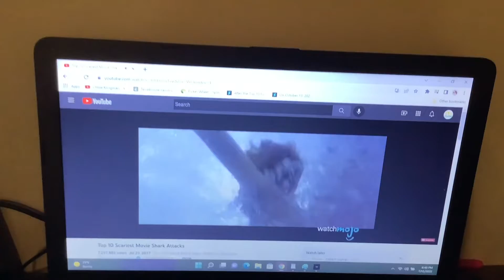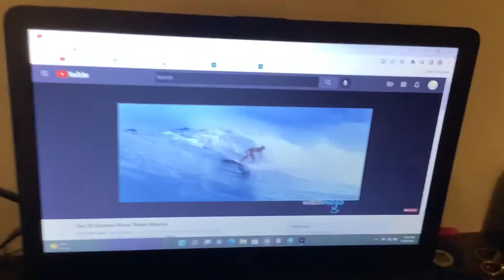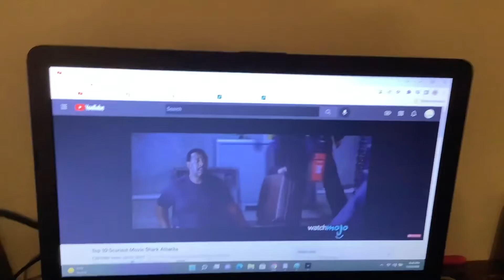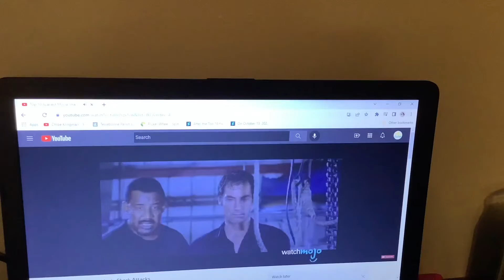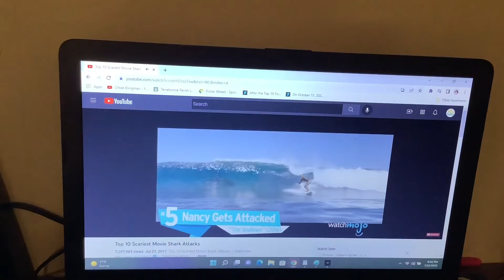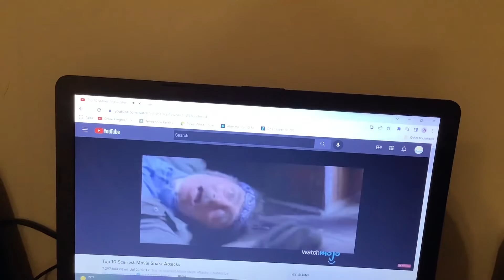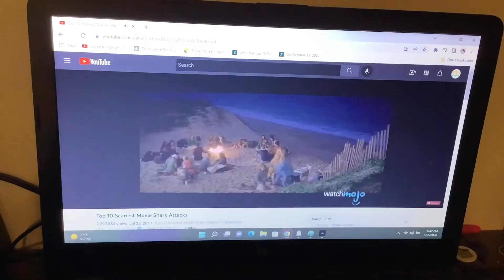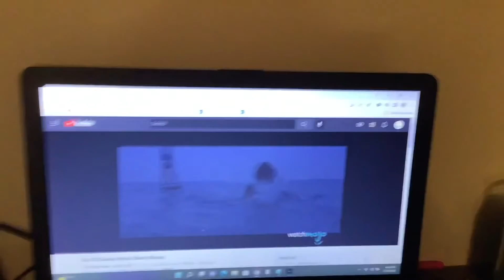Toono This Weekend Reaction Time: Shark Week 2022: Top 10 Scariest Movie Shark Attacks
In this video, Baby Shark (Baby Shark's Big Show) wants to react to Top 10 Scariest Movie Shark Attacks.